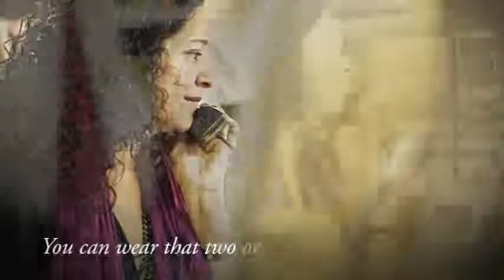Marcela Christophorou from Disney Publishing talks about what to wear to work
This chapter of the EILEEN FISHER: This Working Life series, features Marcela Christophorou from Disney Publishing.  Marcela speaks about her colleagues sense of style. She's not a matchy-matchy person, but she does like to 'dress up' to feel confident in the clothes she wears with different jackets, scarves and others.